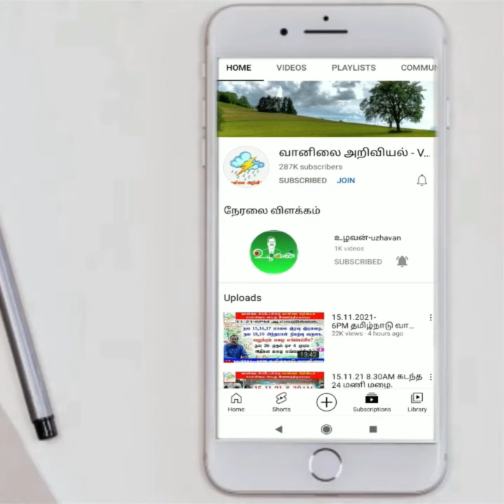தென்மேற்கு பருவ மழைதீவிரம்.உங்களுக்கு மழை எப்படி?